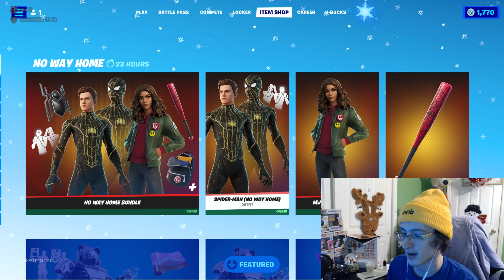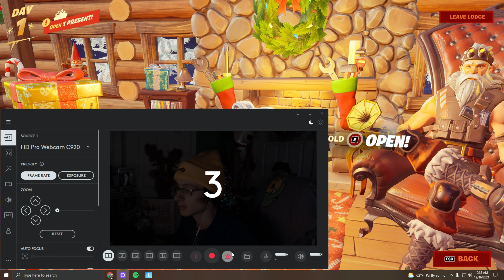Winterfest 2021 is HERE!!!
Creative Maps:
1. Chapter 1 Season 1&2
2. Chapter 1 Season 3
3. Chapter 1 Season 4
4. Chapter 1 Season 5
5. Chapter 1 Season 6
6. Chapter 1 Season 7
7. Chapter 1 Season 8
8. Chapter 1 Season 9
9. Chapter 1 Season X
11. Chapter 1 Season 8 Battle Royale
12. Chapter 1 Season 9 Battle Royale